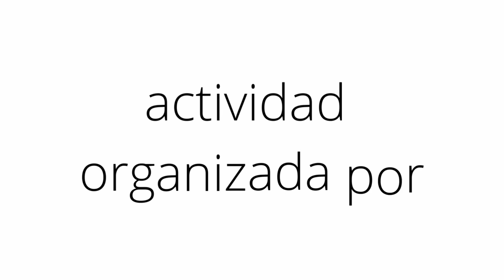Ludovica Mosca / Clase magistral Bach / Invención en mi mayor BWV 777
CLASE MAGISTRAL BACH, a cargo de la pianista y pedagoga Ludovica Mosca

Viernes 29 abril 2022

Bach Invención nº 6 en mi mayor, BWV 777
Juani Videla, piano

Presentación [00:00]
Interpretación de la obra [00:34]
Clase [03:11]

Actividad en línea, desde la sala de actos del Club "Doctor Espriu" de Barcelona.

Organizan: Centro de Estudios Pianísticos - CEP y Conservatorio Superior de Música "Manuel de Falla" de Buenos Aires / Proyecto pedagógico "Argentina 2022"